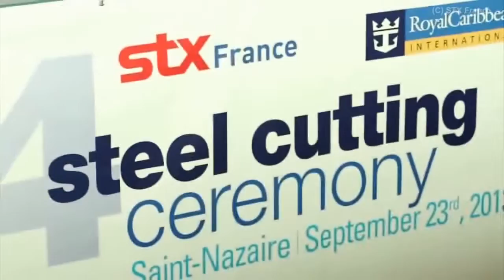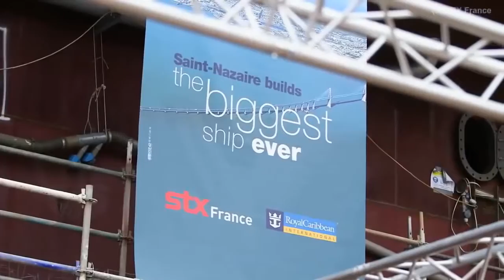Harmony of the Seas Full construction time lapse